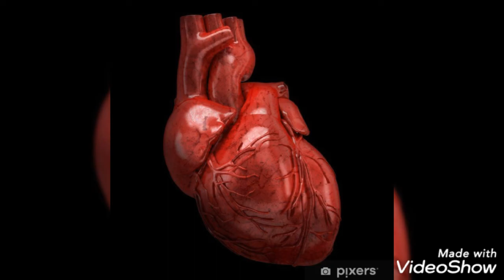TRIBUTE FOR @SONATA ARCTICA-WHITE PEARL BLACK OCEANS.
This is just a TRIBUTE for my fav band @sonataarctica and my fav keyboarder...HENKKA.🤘
And no intention of monetization is in me, it's only an interpretation of one of the most beautiful songs of the guys from Kemi. sorry HENKKA, I know that you are from Mariehamn, in the Åland Isles.